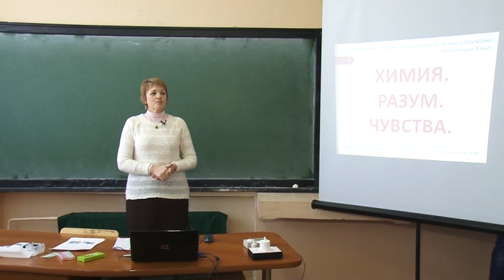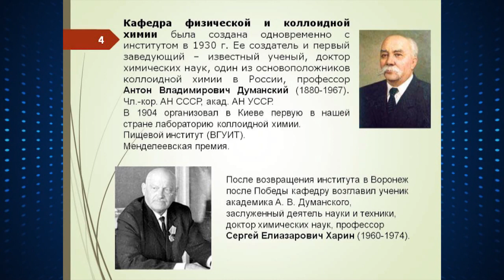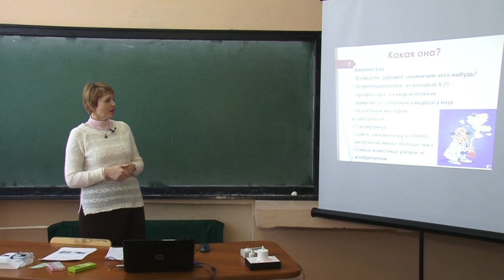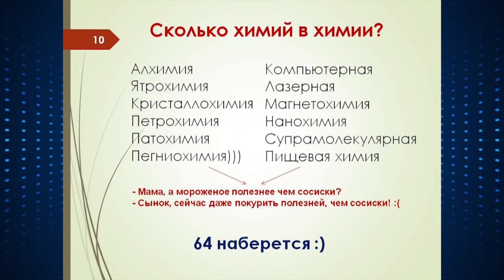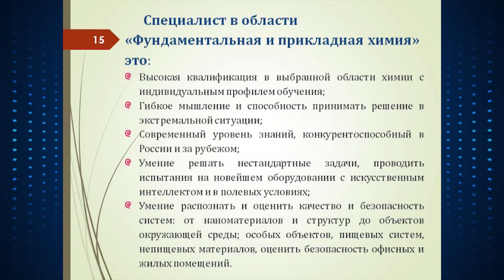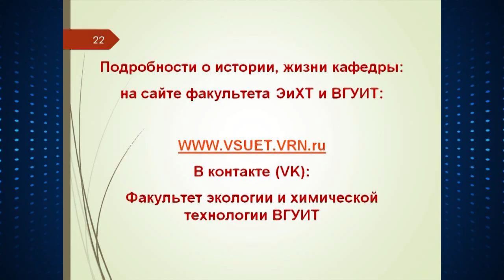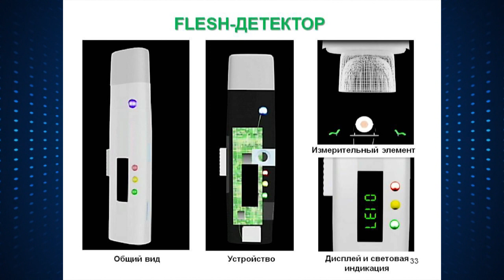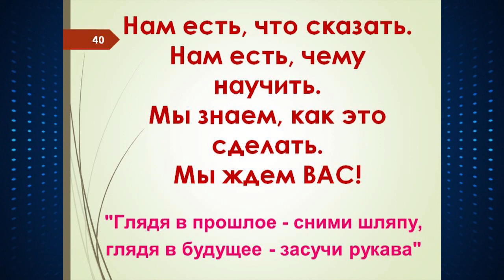Первая пара:Лекция по физической и аналитической химии ВГУИТ Кучменко Т.А.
ТВ-портал " ТВ-портал " Лекция преподавателя кафедры физической и аналитической химии ВГУИТ --Кучменко Т.А. Какая она химия, химия в вузе, единственном от Краснодара до Москвы